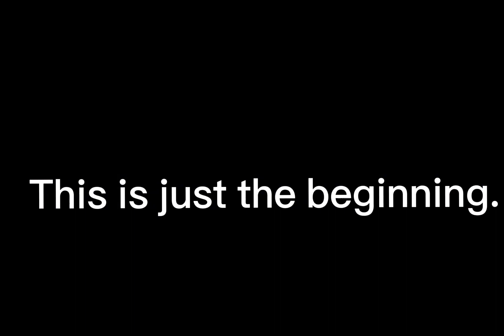Roblox Story But If I Was In It Part 1 | The Beginning